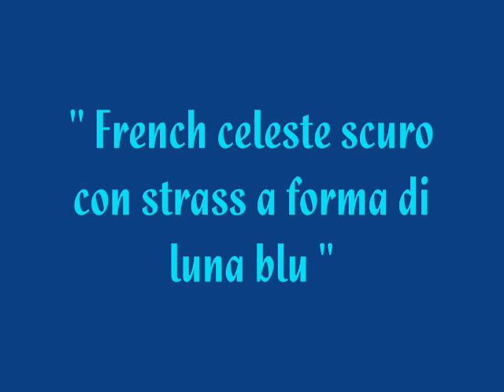Nail art...: French celeste scuro con strass a forma di luna blu